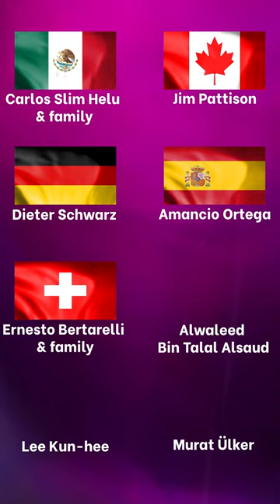Rich people in the world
Persone ricche nel mondo
Reiche Menschen der Welt
Богатые люди в мире
Pessoas ricas no mundo

United States - Jeff Bezos, Elon Musk, Bill Gates, Mark Zuckerberg
France - Bernard Arnault & family, Francois Pinault & family
India - Mukesh Ambani, Gautam Adani, Shiv Nadar
China - Colin Zheng Huang, Zhong Shanshan, Ma Huateng, Wang Wei, Qin Yinglin & Qian Ying, Yang Huiyan, Xu Jiayin, Colin Huang
United Kingdom - Jim Ratcliffe
Italy - Giovanni Ferrero
Hong Kong - Lee Shau Kee, Li Ka-shing
Brazil - Jorge Paulo Lemann, João Roberto Marinho
Russia - Alexey Mordashov, Vladimir Potanin, Leonid Mikhelson
Mexico - Germán Larrea Mota-Velasco & family, Carlos Slim Helu & family
Canada - Jim Pattison, David Thomson & family
Germany - Dieter Schwarz, Beate Heister & Karl Albrecht Jr.
Spain - Amancio Ortega
Switzerland - Ernesto Bertarelli & family
Saudi Arabia - Alwaleed Bin Talal Alsaud
South Korea - Lee Kun-hee
Turkey - Murat Ülker
Australia - Gina Rinehart
Indonesia - R. Budi Hartono
Singapore - Robert Ng
Thailand - Charoen Sirivadhanabhakdi
UAE - Majid Al Futtaim & family
Sweden - Stefan Persson
Norway - Odd Reitan
Philippines - John Gokongwei Jr.
Malaysia - Robert Kuok
Egypt - Mohamed Mansour
Kuwait - Bader Al-Kharafi & family
Angola - Isabel dos Santos
Colombia - Luis Carlos Sarmiento
Peru - Eduardo Belmont Anderson